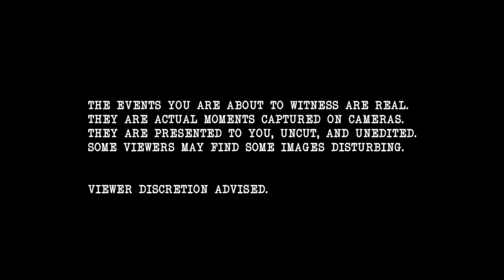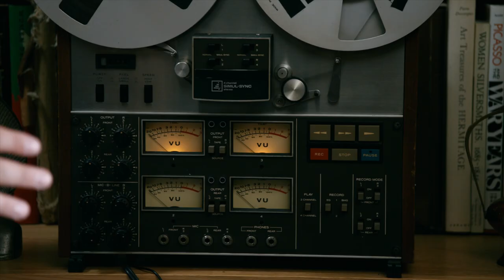IGI HD Janeane Garofalo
While researching a movie role, the talented actress/comedian accompanies the team on an investigation of one of New York’s most notorious haunted houses.